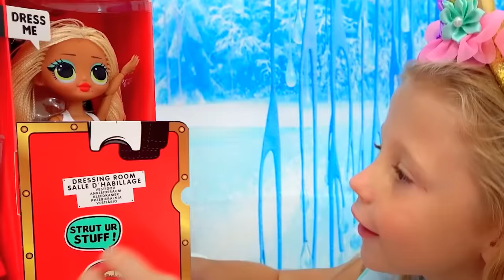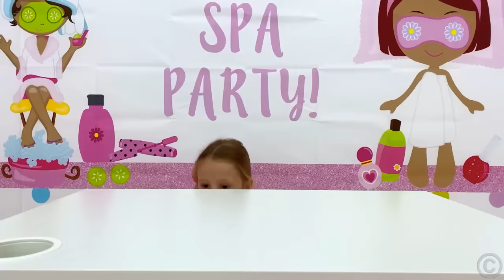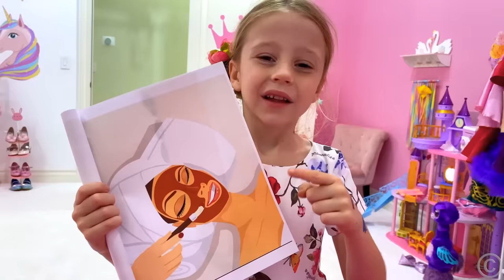Nastya cuts her clothes and dresses like a doll - Video series for kids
Nastya unpacks a new doll and wants to be like her. Nastya cuts her clothes and dresses beautifully like her doll. Nastya is wearing new shoes and carrying a handbag like a doll. Video series for kids.